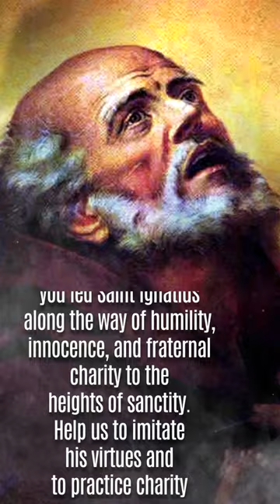St. Ignatius of Laconi, 11 May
"Trust God!"
-St. Ignatius of Laconi

St. Ignatius of Laconi was a Capuchin Friar. He was born in 1701 and died in 1781. He was canonized 1951 by Pius XII.

Born the second of seven children in a poor farming family, Francis Ignatius Vincent Peis was so named because his safe delivery through a difficult pregnancy was achieved through the intercession of St. Francis of Assisi.  His mother promised the saint that she would name her unborn baby Francis and that he would join the Capuchins as an adult.

Since his early childhood, Francis demonstrated a capacity for hard work in the fields and a strong piety.  He would often be seen in prayer and was known to wait at the church doors every morning in prayer until they were opened.

He wanted to join the Capuchins as a teenager, but his father would not allow him to because the family depended on his labour to survive. However, on surviving a riding accident through God’s intervention at the age of 20, he decided to enter the Capuchin monastery at once, and took his vows a year later, taking his second name, Ignatius, as his religious name.

Ignatius spent his first 15 years as a Capuchin doing various menial jobs around the monastery and for the last 40 years of his life he was appointed questor, or offical beggar, for the monastery.  He would travel around the town collecting food and donations for the friars.

He was particularly well loved by the poor and by children, and was often given alms by those who barely had anything to give.  He refused them from the very poor, saying that it was better for them to keep it for themselves.  He tended to the sick and to street children everyday on his rounds through town, and many miracles of healing were said to have occurred through his intercession.

For More Prayer shorts / Reels